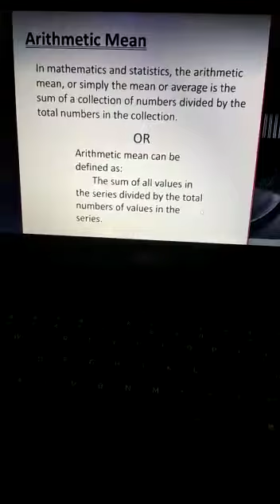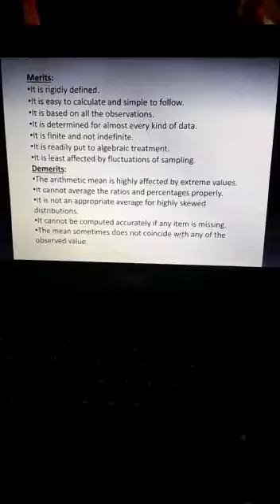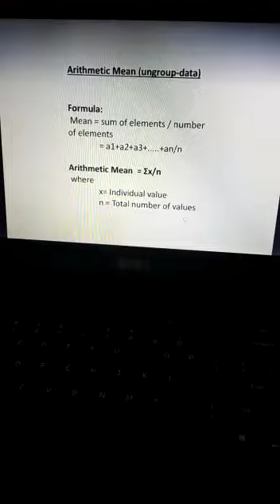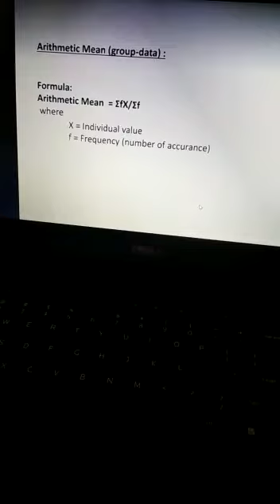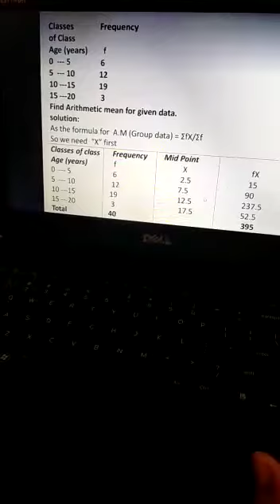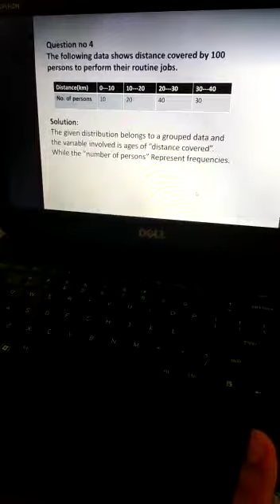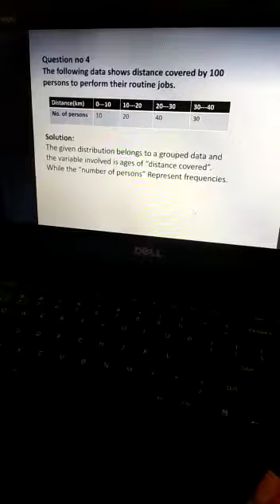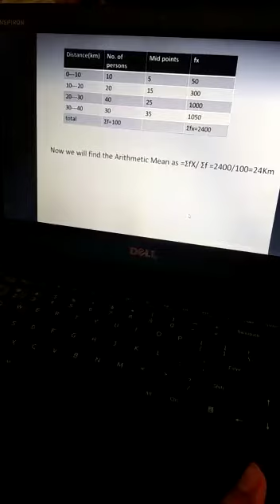Lecture.No.01.Arithmetic Means by Nimra Afzal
Bpp 2nd semester (E)